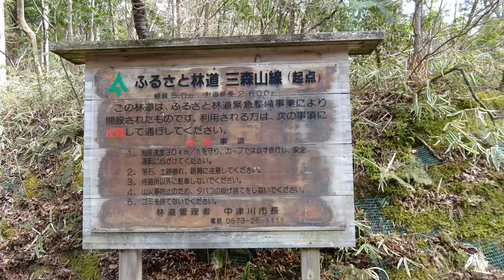氏神（ご先祖）とともに生きている村 広岡八幡神社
中津川市阿木広岡の皆様、ご苦労様です。賽銭箱の右手の箱に資料が入っていたので頂いて帰りました。すごい気合の入れようだと感じました。神社はその大きさや、華美さではなく、お守りしている方々の精神性だと思っています。このあたりの農村風景が、大きなよく整備された古墳群に見えてしまいます。